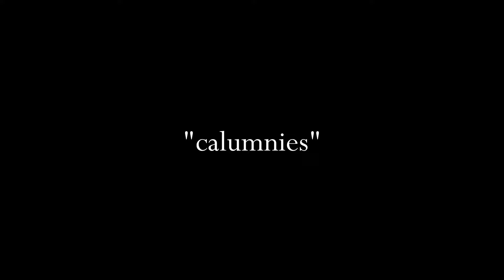House of the Dragon Episode Seven Review | Fantasy Haven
This review contains spoilers for Episode 7 of House of the Dragon.

Daemon and Rhaenyra getting it on, Aemond claiming Vhagar, Alicent going goblin mode... these are my thoughts on the latest episode of HOTD, Driftmark.

"House of the Dragon is an American fantasy drama television series. A prequel to Game of Thrones (2011–2019), it is the second show in the franchise, created by George R. R. Martin and Ryan Condal for HBO. Both series are based on the A Song of Ice and Fire novels by Martin. Condal and Miguel Sapochnik are the showrunners. Based on parts of the novel Fire & Blood, the series is set about 200 years before the events of Game of Thrones, and 172 years before the birth of Daenerys Targaryen. It portrays the beginning of the end of House Targaryen, the events leading up to and covering the Targaryen war of succession, known as the "Dance of the Dragons"